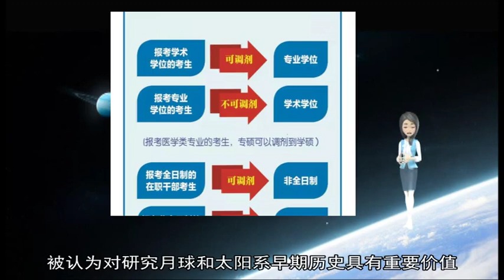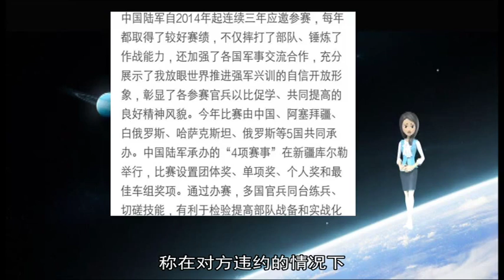直击武警部队空中力量首次训法集训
新华社长沙1月25日电题：地面苦练 空中精飞——直击武警部队空中力量首次训法集训  王玉山、杨启鹏、涂敦法  洞庭湖畔 武警某部直升机支队 “地面苦练 空中精飞”8个红色大字格外醒目  1月22日至24日 武警部队空中力量组建以来的首次训法集训在此举行 专题规范空中力量训练问题 不断提升实战化水平  贴近实战设置课目演示  “据上级通报 1名暴恐分子持刀伤人后 驾驶1台棕色越野车逃窜至山林中 现命你机组对暴恐分子实施跟踪 并引导兵力实施抓捕 ”  “明白 ”  集训现场 值班机组接到命令后 飞行员迅速驾驶直升机前往目标地域上空 采用盘旋绕点跟踪、蛇形绕飞、迂回绕飞等方式 紧紧盯住跟踪目标  与此同时 直升机采集的目标图像信息第一时间传回作战指挥中心 指引地面兵力对“犯罪分子”进行围捕 面对空地联合的强大追捕力量 陷入包围圈的“犯罪分子”只能束手就擒  楼顶起降、水上飞行、跟进飞行 针对直升机部（分）队训练特点 新大纲对武警部队空中力量训练强度、难度、标准进行了重新定义 提出了更高要求  “本次集训突出新增新改和重难点课目训练 目的就是要体现专业化、合成化、实战化要求 ”武警部队参谋部航空处处长李建说 聚焦备战打仗 贴近任务实际和实战环境要求设置课目演示 是本次集训的鲜明特点  一丝不苟落实规章制度  集训现场 特级空中机械师潘立政正在对一架即将起飞的直升机进行最后的检查  “每次起飞前 场站人员都要对直升机进行100多个部位、50余道工序的仔细检查 ”冬日的停机坪呵气成雾 不停地爬高下低 让潘立政的额头布满汗珠 “空中机械师是直升机能否起飞的把关人 必须对直升机的每一次起降负责 ”  起飞、降落 俯仰天地之间 凝结着众多场务和机务保障人员的辛勤与汗水  为了进一步规范和提升保障人员训练水平 新大纲专门对空中机械师、航空管制分队和航空气象分队等训练予以明确设置  “每个人的记忆力都是有局限的 只有按照规章制度一条条严格落实 才能保证每一次飞行的安全顺利 ”空中机械师齐永说 每次飞行前 他们都要针对当日任务特点拟定计划 尔后对照清单一一落实  训练内容更加全面系统  作为全域机动的空中支援力量 武警部队直升机部（分）队担负着空中指挥侦察、投送指挥保障等多项重任  “空中精飞 地面苦练 应当是每名飞行员的训诫 ”三级飞行员尹康说 如何训、训什么 一直是直升机飞行员训练的重点和难点问题 这次集训对于年轻飞行员而言是一次很好的提高机会  “飞行训练分为基础、应用和战术3个层面 相较以往 新大纲对于战术层面提出了更高要求 这对于精细化飞行训练 提升机组实战能力有着积极作用 ”武警某部直升机支队支队长孟繁军认为 新大纲提升了直升机战术训练时间、飞行训练时间和技术课目训练时间等指标 技战术训练内容更加全面系统  “武警部队空中力量从无到有 如今已驶入发展的快车道 ”孟繁军说 “作为党和人民的忠诚卫士 我们有信心有能力维护国家安全和社会稳定、保卫人民美好生活 ”  图为1月3日在北京航天飞行控制中心拍摄的降落过程（示意图） 新华社记者 金立旺 摄  新华社北京1月3日电（记者陈芳、胡喆）这是人类第一次揭开古老月背的神秘面纱 2019年1月3日10时26分 嫦娥四号探测器自主着陆在月球背面南极-艾特肯盆地内的冯·卡门撞击坑内 实现人类探测器首次月背软着陆  经过约38万公里、26天的漫长飞行 1月3日 嫦娥四号进入距月面15公里的落月准备轨道  北京航天飞行控制中心大厅内 随着现场工作人员一声令下 嫦娥四号探测器从距离月面15公里处开始实施动力下降 探测器的速度逐步从相对月球1 7公里每秒降为零  在6到8公里处 探测器进行快速姿态调整 不断接近月球；在距月面100米处开始悬停 对障碍物和坡度进行识别 并自主避障；选定相对平坦的区域后 开始缓速垂直下降 最终 在反推发动机和着陆缓冲机构的“保驾护航”下 一吨多重的探测器成功着陆在月球背面东经177 6度、南纬45 5度附近的预选着陆区  嫦娥四号着陆区地形起伏达6000米 是太阳系中已知最大的撞击坑之一 被认为对研究月球和太阳系早期历史具有重要价值  “月球背面是一片难得的宁静之地 屏蔽了来自地球的无线电信号干扰 这次探测可以填补射电天文领域在低频观测段的空白 将为研究恒星起源和星云演化提供重要资料 ”探月工程嫦娥四号任务新闻发言人于国斌说  落月后 通过“鹊桥”中继星的“牵线搭桥” 嫦娥四号探测器进行了太阳翼和定向天线展开等多项工作 建立了定向天线高码速率链路 实现了月背和地面稳定通信的“小目标”  嫦娥四号探测器传回世界首张近距离拍摄的月背影像图像  此图片为嫦娥四号着陆器监视相机C拍摄的着陆点南侧月球背面图像 巡视器将朝此方向驶向月球表面  记者从国家航天局获悉 1月3 日10 时26分  嫦娥四号探测器成功着陆在月球背面预选着陆区 并通过“鹊桥”中继星传回了世界第一张近距离拍摄的月背影像图 揭开了古老月背的神秘面纱 此次任务实现了人类探测器首次月背软着陆、首次月背与地球的中继通信 开启了人类月球探测新篇章  新华社发（国家航天局 供图）  11时40分 嫦娥四号着陆器获取了月背影像图并传回地面 这是人类探测器在月球背面拍摄的第一张图片  后续 嫦娥四号探测器将通过“鹊桥”中继星的中继通信 开展设备工作模式调整等工作 择机实施着陆器与巡视器分离  从嫦娥奔月到万户飞天 从“天眼”探秘到载人航天 探索浩瀚宇宙 是中华儿女不懈追求的伟大梦想 “这一刻 我们都是幸福的追梦人 ”得知嫦娥四号着陆的喜讯 年近九旬的“两弹一星”功勋科学家孙家栋院士豪情满怀 新华社华盛顿10月20日电（国际观察）美欲退出《中导条约》危害几何  新华社记者刘晨  美国总统特朗普20日指责俄罗斯长期违反《中导条约》 称美国将退出该条约  分析人士认为 美国退出《中导条约》意味着其在发展核武力量上少了一道“紧箍咒” 长期来看 此举将加剧在全球范围内引发新一轮核军备竞赛的风险  指责“违约”  特朗普20日在内华达州参加集会活动后对记者表示 美国将退出《中导条约》 他指责俄罗斯“多年来一直违反条约” 称在对方违约的情况下 美国没理由一直遵守条约 美国未来会发展那些条约中禁止的武器  《中导条约》全称是《苏联和美国消除两国中程和中短程导弹条约》 由美苏于1987年签署 条约规定两国不再保有、生产或试验射程在500至5500公里的陆基巡航导弹和弹道导弹  美国总统国家安全事务助理博尔顿20日启程访问俄罗斯等国 美媒援引不愿透露姓名的白宫官员的话报道称